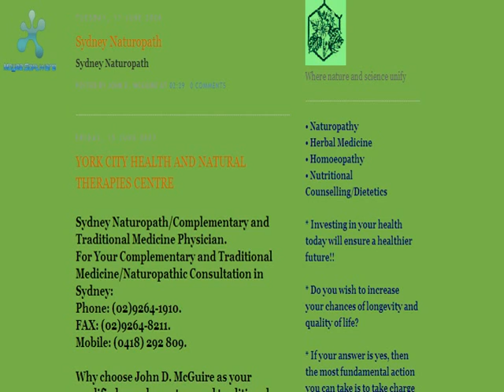Sydney: Effective Acne Treatment Natural Antibiotic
Sydney naturopath John D. McGuire: An effective natural antibiotic which can clear up acne. or phone